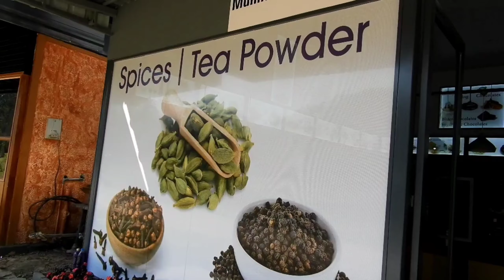Munnar Botanical Garden, Highest Standard Tea Powder Shop, Tea Gardens 👌